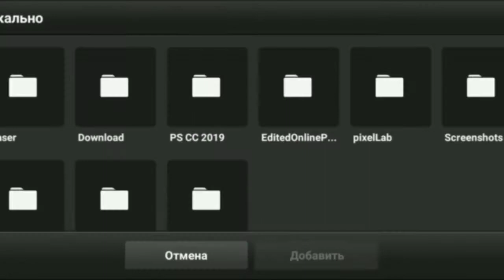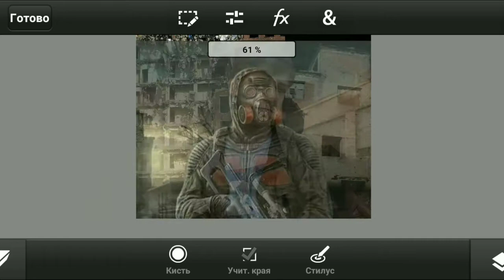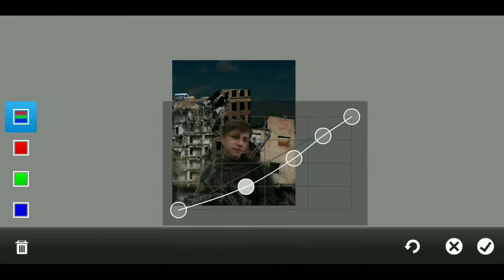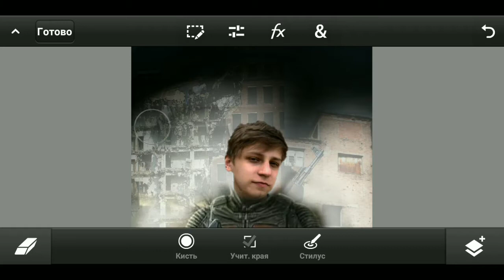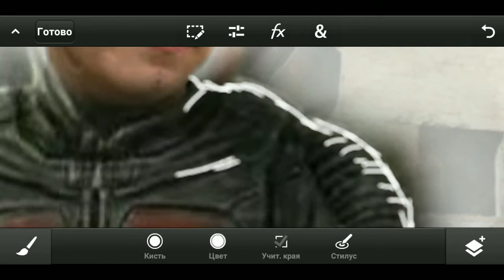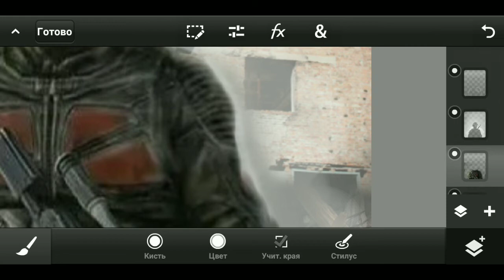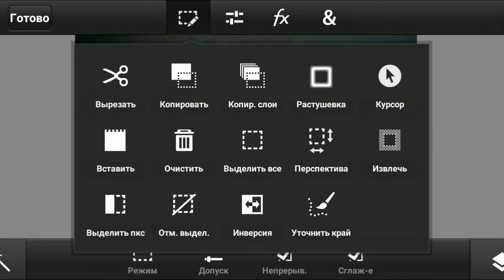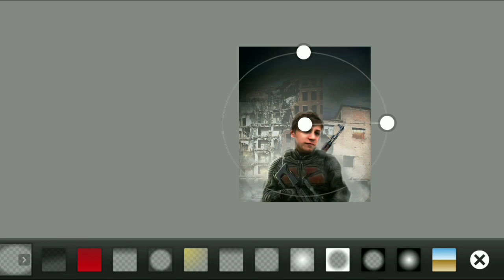🔻Сделал из Мамикса сталкера🔻обработка фото🔻мой первый арт